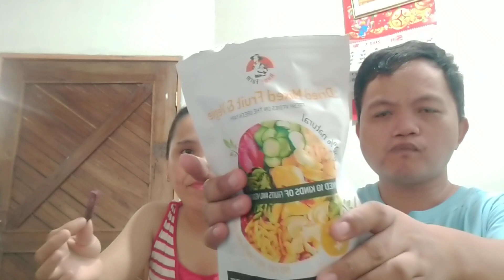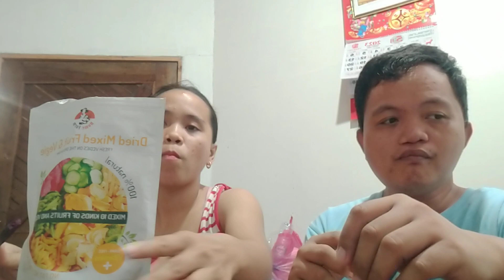Mixed dried fruits & veges